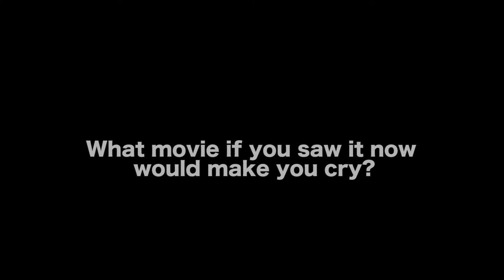What Does It Take For A Movie To Make You Cry? - Adam Cushman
WATCH ‘FIVE FAMILIES’

AUDIO